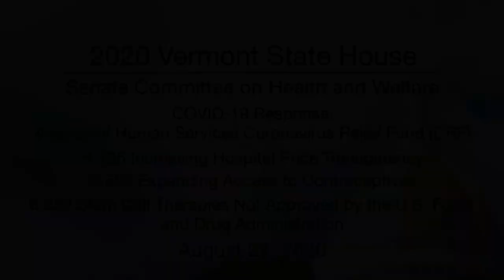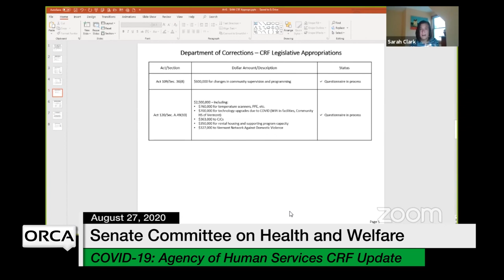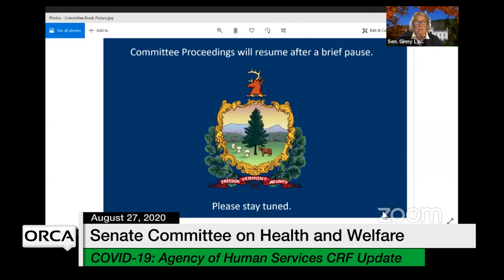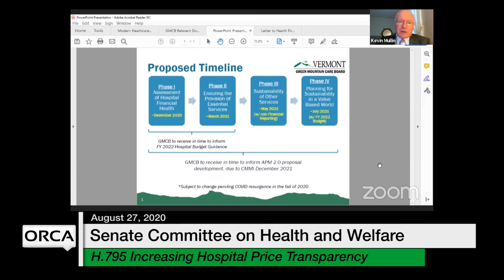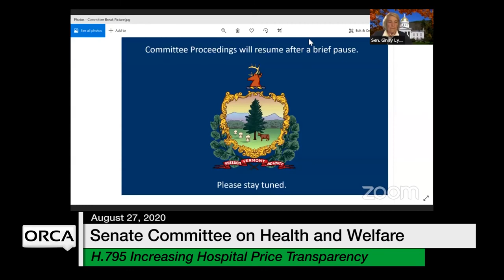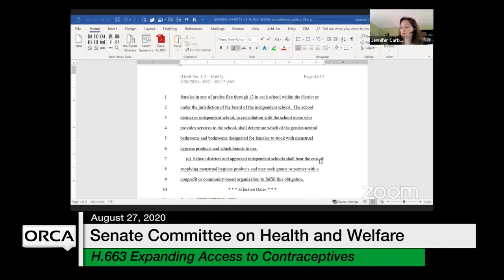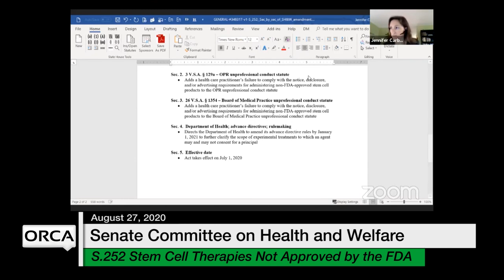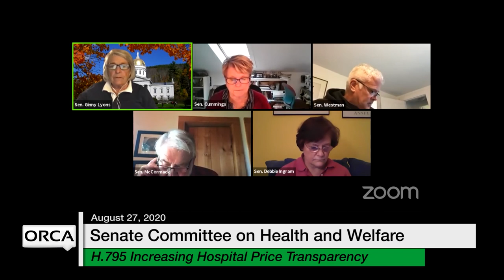Vermont State House - Agency of Human Services (CRF) Update, H.663, S.252 8/27/2020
Agency of Human Services Coronavirus Relief Fund (CRF) Update, H.663 Expanding Access to Contraceptives, S.252 Stem Cell Therapies Not Approved by the U.S. Food and Drug Administration 8/27/2020